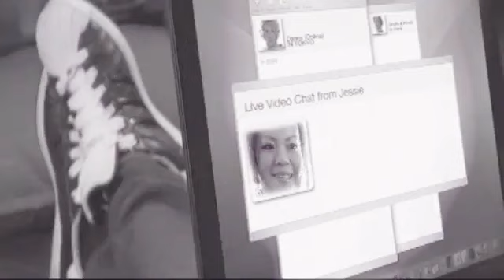DANNY SAUCADE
BEAUTIFUL MAN AND SEXUAL VIDEO CLIP